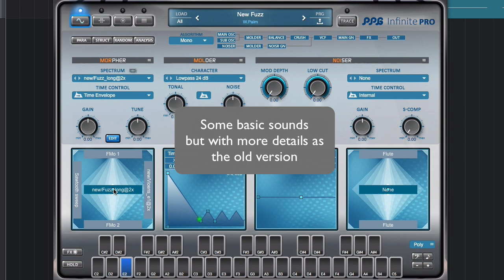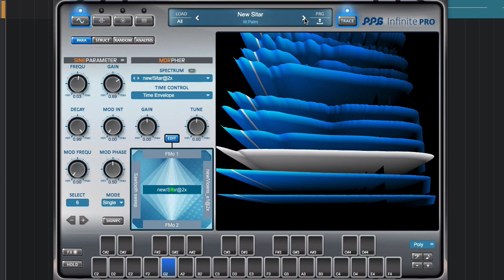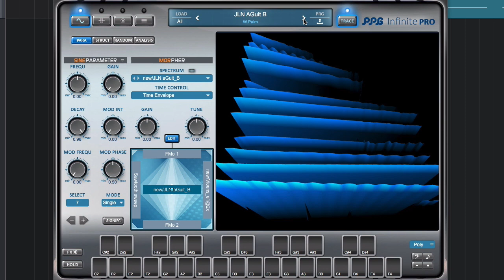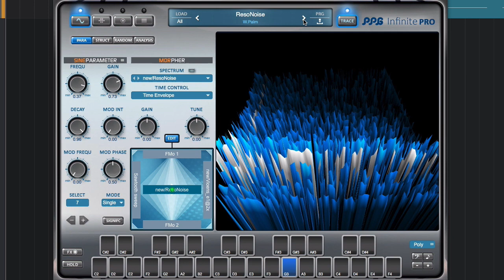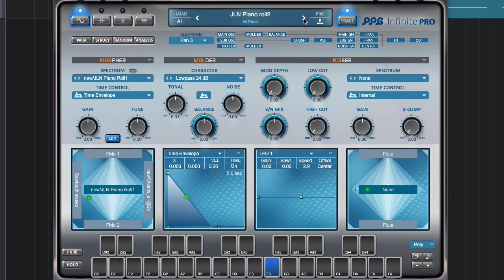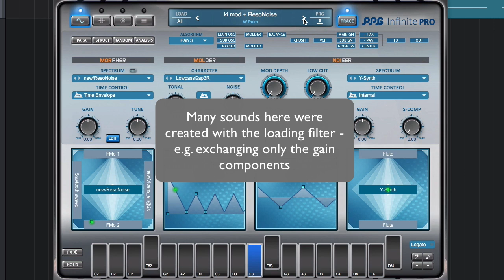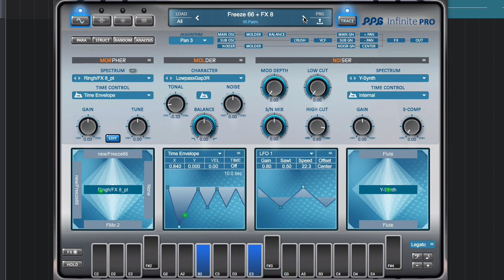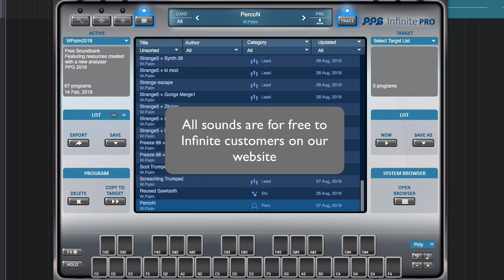Free Soundbank for PPG Infinite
A demo of new sounds I made. These sounds were done with a new analyser I am currently working on. It is still in an experimental stage.
Thanks to JeanLuc Nest for letting me use his beautiful sounds.